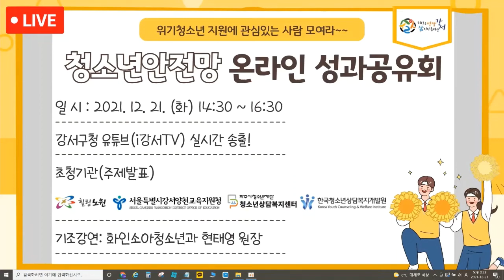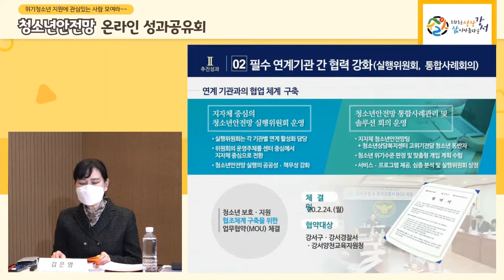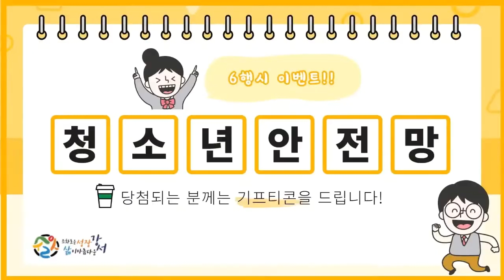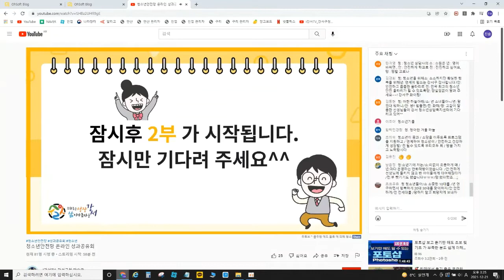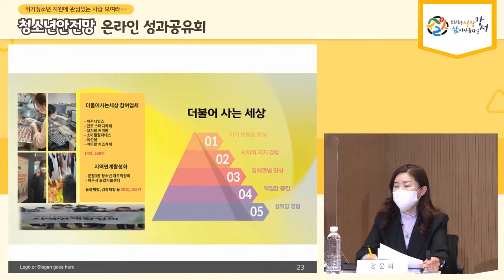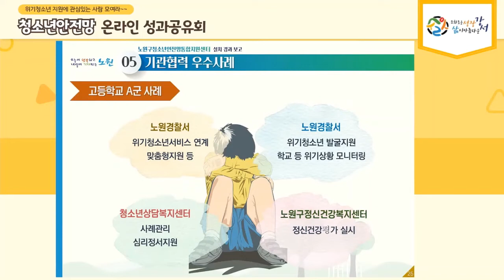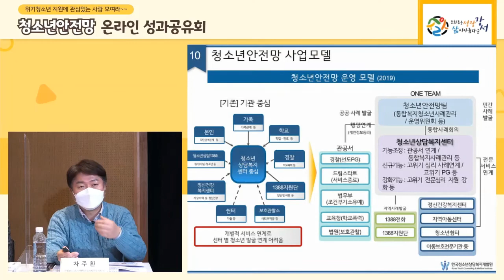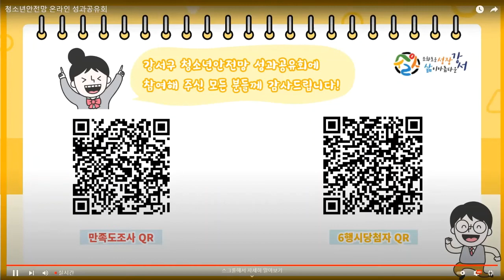청소년안전망 온라인 성과공유회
-청소년안전망 꽃이 피었습니다-

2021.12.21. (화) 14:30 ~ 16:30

내용: 청소년안전망 선도사업 성과 공유 및 2022년 정책 방향 등 발표
대상: 위기청소년 지원에 관심 있는 누구나
기조강연: 화인소아청소년과 현태영 원장